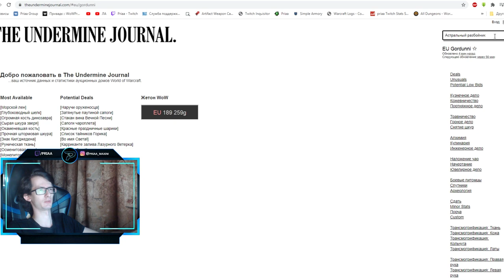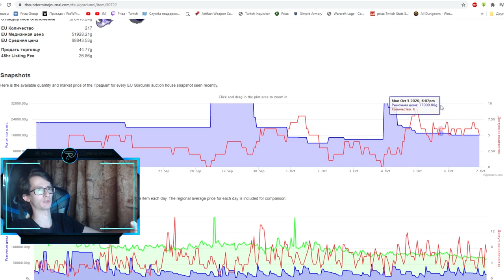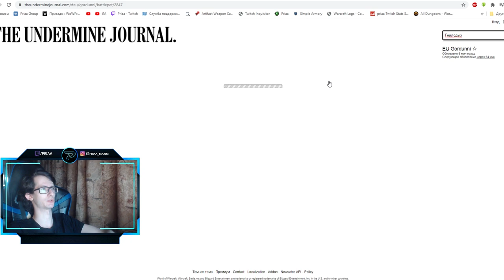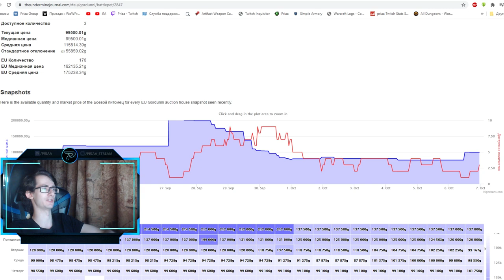Дешёвая покупка дорогих предметов в World of Warcraft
0:00 - 1:12 Вступление
1:12 - 1:52 Предмет#1
1:52 - 3:04 Предмет#2
3:04 - 4:40 Предмет#3
4:40 - 5:52 Предмет#4
5:52 - 6:30 Предмет#5
6:30 - 7:50 Предмет#6
7:50 - 12:04 Работа с сайтом